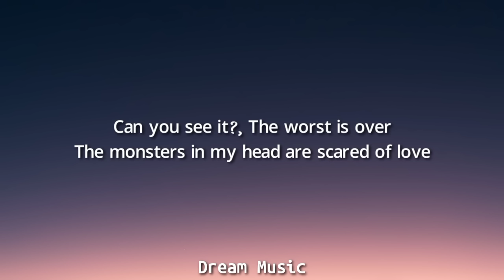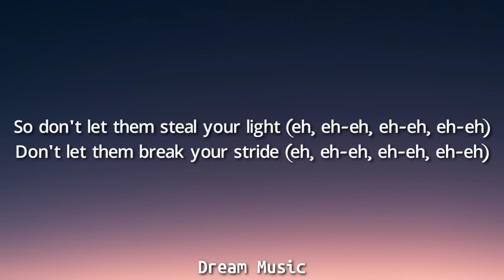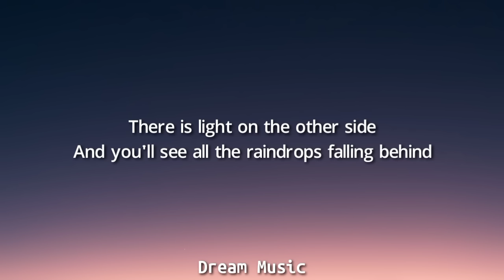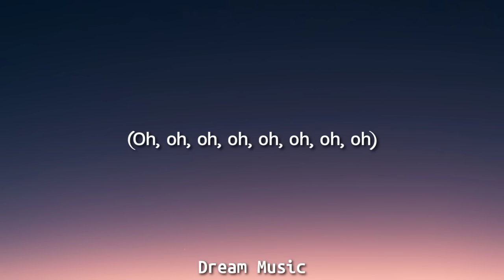Diplo - Revolution (Lyrics) [Tiktok Song] | So don't let them steal your light